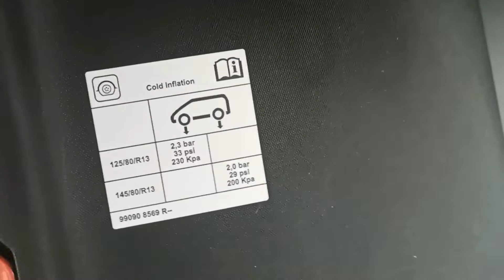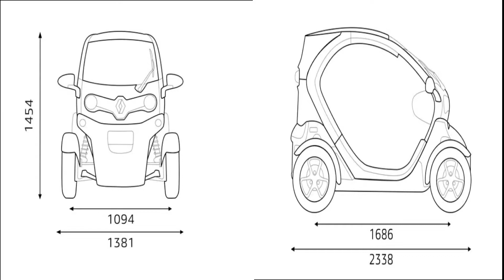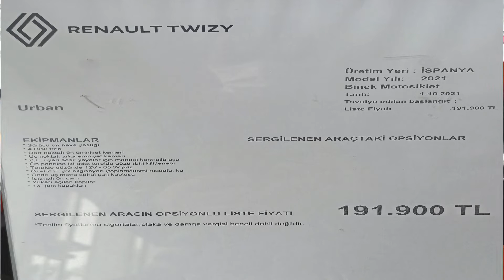RENAULT TWIZY URBAN ALINIR MI ? (Avantajları - Dezavantajları)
Renault twizy urban paketi inceledik